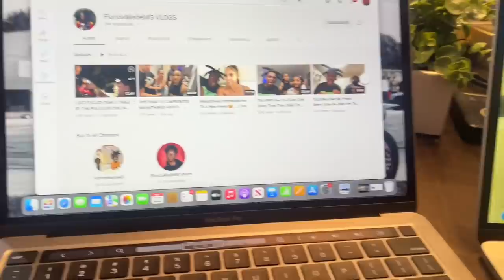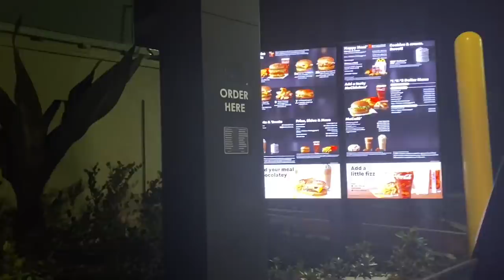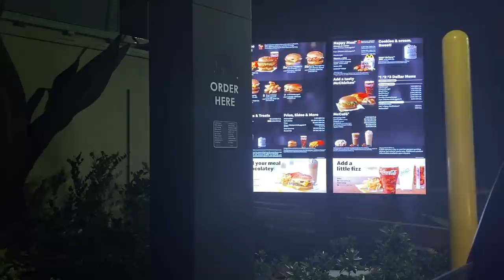I LIKE YOU PRANK ON STUD! GONE WRONG!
SHIRT: M
PANTS: 36